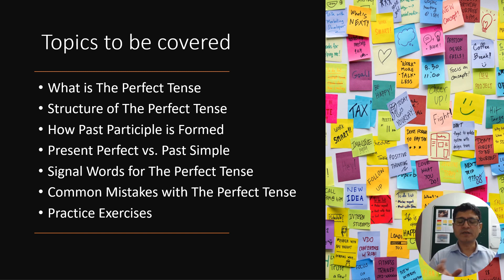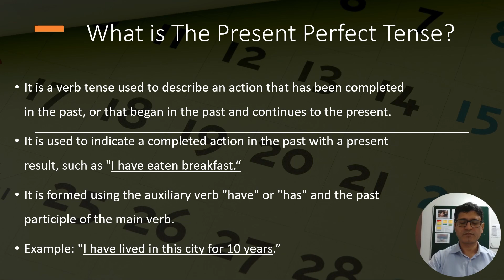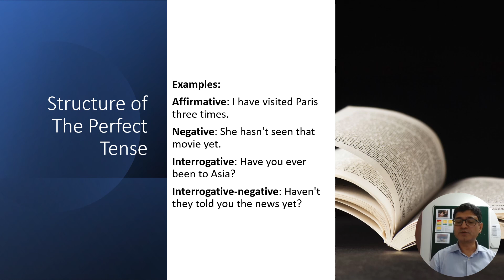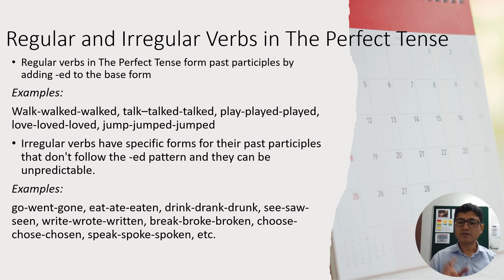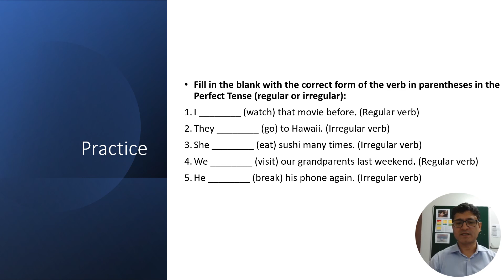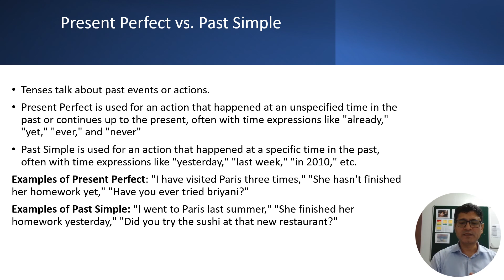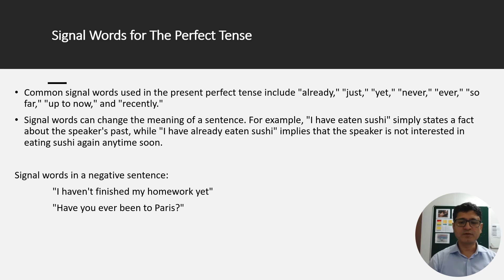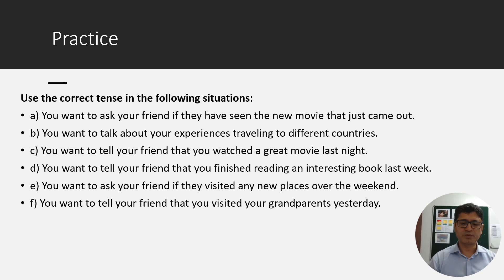Present Perfect Tense Urdu/Hindi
Present perfect tense, yaqiin ka izhaar karne ke liye istemaal kiya jaata hai, jaisay ke koi kaam ya waqia abhi tak poora nahi hua ya khatam nahi hua hai. Yeh tense, kisi kaam ke shuru hote hue aur us ke ab tak ke haalat dono ko jodta hai. Is tense ko banane ke liye, 'have' aur 'has' ka istemaal hota hai jin ko sahi tarah se conjugate karna zaroori hai. Jaise ke "I have eaten my breakfast" ya "She has completed her homework." Is tense ke istemaal mein apne dekhnay mein mukhtalif variations payi jaati hain, lekin us ki basic structure yahi hoti hai.